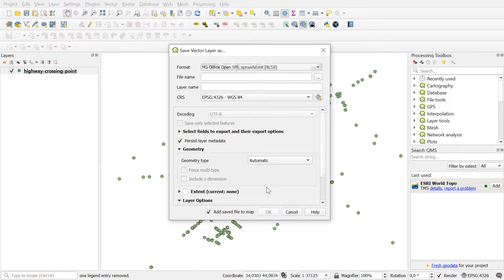Exporting a layer from QGIS in XLSX format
Export a layer in a format that Microsoft Excel would understand!